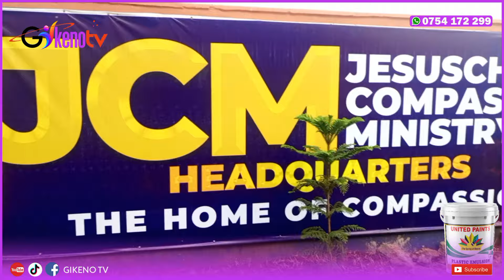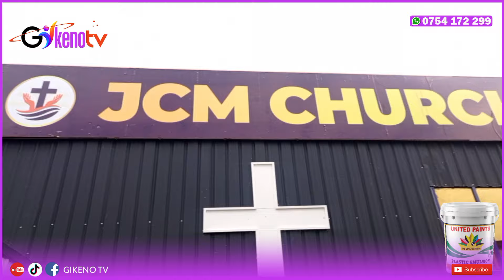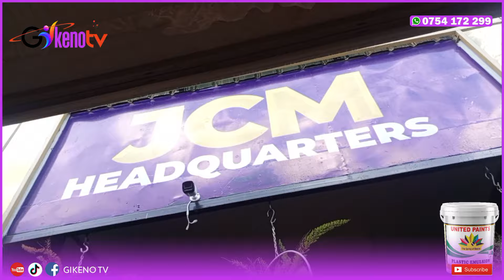Updates cia Igongona ria Kiengei akiamûrwo ta Bishop wa JCM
Final preparations cia IGONGONA ria Rev Ben akiamûrwo ta Bishop